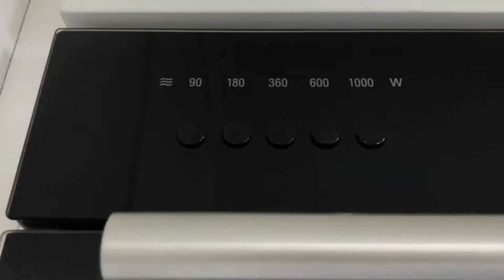Kams - Episode 5 - VEG